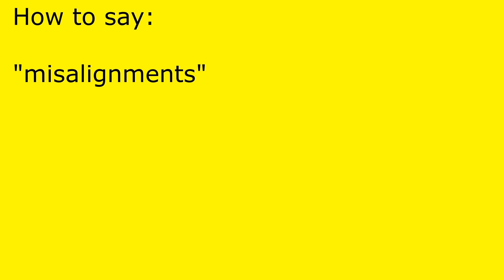How to pronounce misalignments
misalignments pronunciation.